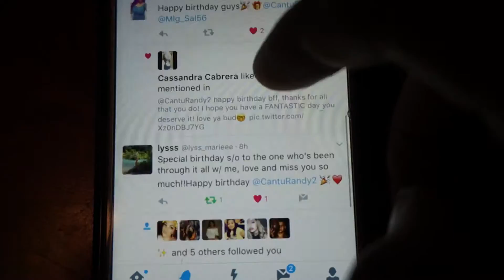The Big 19!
➢ This video basically takes you guys throughout my birthday. I didn't really catch too much footage just because I was really trying to focus on family and friends as much as possible. Hopefully you guys understand!(: